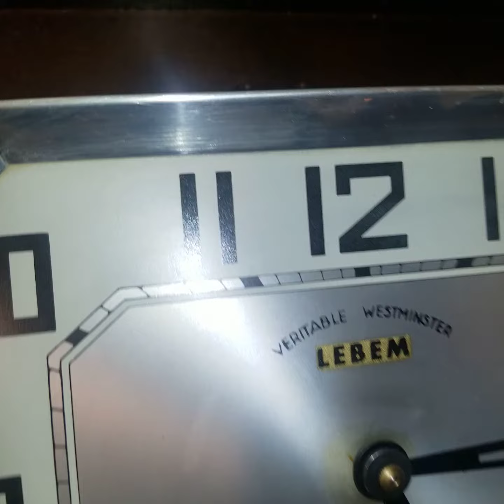ffr 8 gông - 97T - 0904634463